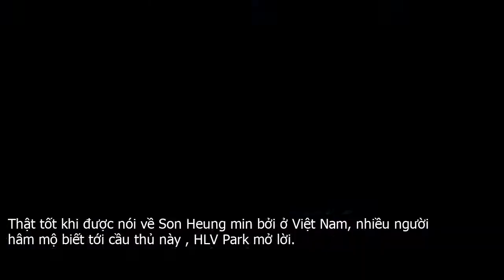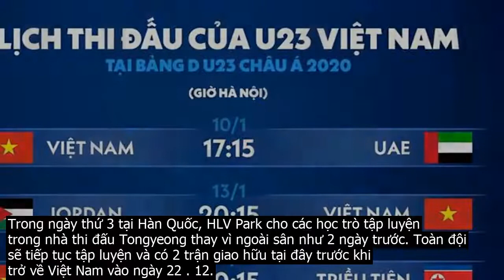HLV Park: "Cầu thủ Việt Nam có thể làm được như Son Heung-min"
Trước buổi tập ngày 16 . 12 của đội tuyển U23 Việt Nam, rất đông phóng viên có mặt để chờ đòn thầy trò HLV Park Hang seo. Bên cạnh những câu hỏi về U23 Việt Nam, nhiều phóng viên cũng tranh thủ hỏi về Son Heung min, ngôi sao số một của bóng đá nước này. Thật tốt khi được nói về Son Heung min bởi ở Việt Nam, nhiều người hâm mộ biết tới cầu thủ này , HLV Park mở lời.Ở chiến thắng 5 0 của Tottenham Hotspurs trước Burnley trong khuôn khổ Ngoại hạng Anh hôm 7 . 12, Son Heung min đóng góp một siêu phẩm. Đó là bàn thắng mà ngôi sao người Hàn Quốc đã cầm bóng vượt qua toàn bộ hàng phòng ngự đối phương với khoảng cách 70 m trước khi dứt điểm tung lưới thủ thành Nick Pope.HLV Park cho biết   Về bàn thắng trước Burnley, đó là khoảnh khắc kỳ diệu của Son Heung min. Ở Việt Nam, tôi đang sở hữu khoảng 6 7 cầu thủ có tố chất tương tự Son và một trong số đó có thể tái hiện bàn thắng này . Tôi không biết nhiều về cha của Son, nhưng tôi chơi bóng cùng thế hệ ông ấy và ghen tỵ khi ông ấy có cậu con trai tuyệt vời như vậy. Có những thời điểm cậu ấy bị chỉ trích vì không có màn trình diễn tốt nhất trong màu áo đội tuyển, nhưng không thể phủ nhận đây vẫn là một trong những kho báu quý giá của bóng đá Hàn Quốc , ông ca ngợi ngôi sao 27 tuổi.Ở buổi tập ngày 16 . 12, nhiều phóng viên phải di chuyển quãng đường dài từ Seoul hay Busan để có mặt tại Tongyeong. Bởi vậy, HLV Park tỏ ra rất tâm lý khi dành tới 35 phút thay vì 15 phút như mọi khi để giải đáp mọi thắc mắc của các phóng viên xứ sở kim chi. Tôi biết có nhiều người tới từ Seoul hay Busan. Tôi xin lỗi vì không thể trả lời phỏng vấn riêng từng người, nhưng các bạn hãy đặt cho tôi càng nhiều câu hỏi càng tốt, tôi hứa sẽ cố gắng trả lời câu hỏi của tất cả các bạn , Spotvnews dẫn lời HLV trưởng U23 Việt Nam.Trong ngày thứ 3 tại Hàn Quốc, HLV Park cho các học trò tập luyện trong nhà thi đấu Tongyeong thay vì ngoài sân như 2 ngày trước. Toàn đội sẽ tiếp tục tập luyện và có 2 trận giao hữu tại đây trước khi trở về Việt Nam vào ngày 22 . 12.Ngày 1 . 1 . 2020, U23 Việt Nam sẽ di chuyển từ TP.HCM sang Bangkok, Thái Lan nhằm chuẩn bị cho trận đấu đầu tiên tại vòng chung kết U23 châu Á 2020 gặp đội tuyển U23 UAE vào ngày 10 . 1.